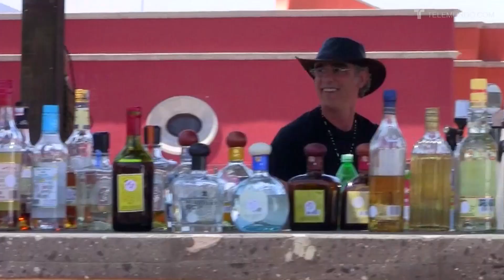Rosa Diamante - Conoce algo más de Miguel Varoni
Descubre quién es Miguel Varoni en Rosa Diamante...
Twitter tags/accounts for feeds: @RosaDiamanteTV